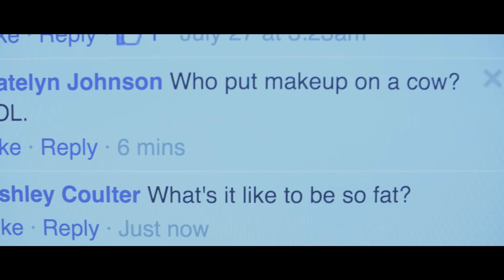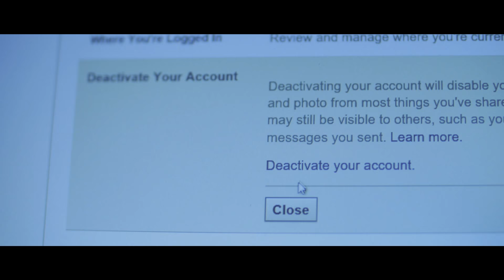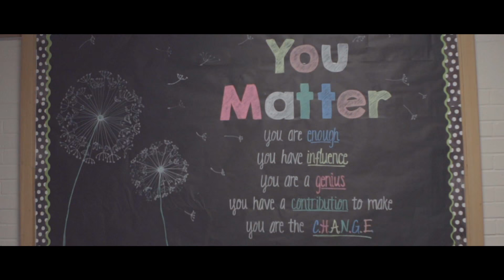Jenny Wood "DON'T LET THEM GET IN YOUR HEAD"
Valley Center Intermediate School and Wichita middle school students visually and sonically proclaim bully awareness in "Don't Let Them Get In Your Head". The song is the title of Jenny's upcoming full-length album to be released late winter 2016 by Naughty Dog Records.